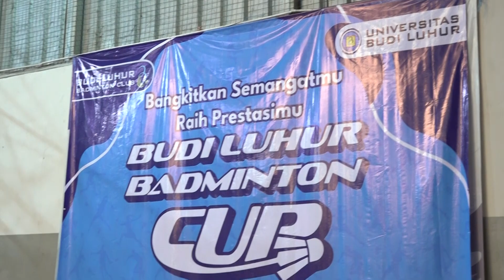BlutizenNews | Opening Day Budi Luhur Badminton Cup 2023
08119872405 (info PMB kelas Karyawan )